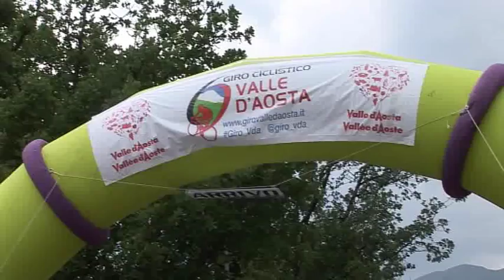52° Giro Valle d'Aosta (2015) - Stage 4 - LENNARD KAMNA [English]